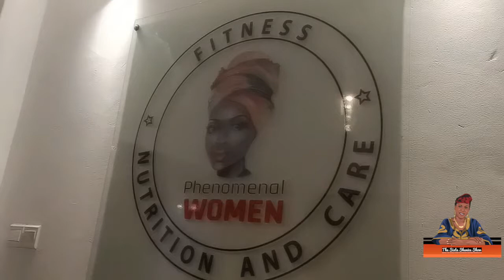Where to Work Out and Keep Fit in the Gambia - The New Health Spa & Gym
Gambia launches the new Phenomenal Women Fitness, Nutrition and Care Centre on Bartil Harding Highway, for women. Fatou turned her idea into a reality, to bring a professional, well equipped range of quality keep fit services for women in the Gambia.

So when you next visit the Gambia and looking for Zumba Classes, a BeautySalon, Spa Nutrition Classes, Nutrition and Care,